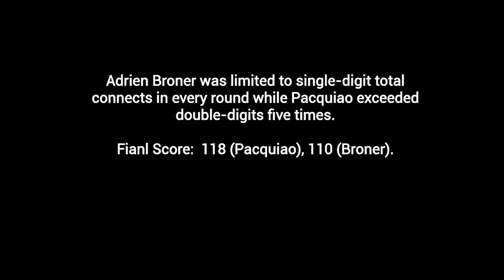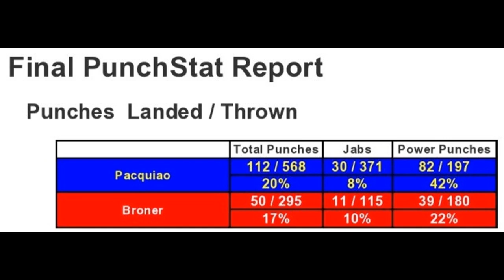PACQUIAO WINS: Manny Pacquiao vs. Adrien Broner Fight Results, Scorecard, Stats & PICS (Jan. 19)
Adrien Broner was limited to single-digit total connects in every round (eight in round four was his best) while Pacquiao exceeded double-digits five times (with 19 in round seven being his best). Scoring: 116-112 (twice), 117-111 Pacquiao.